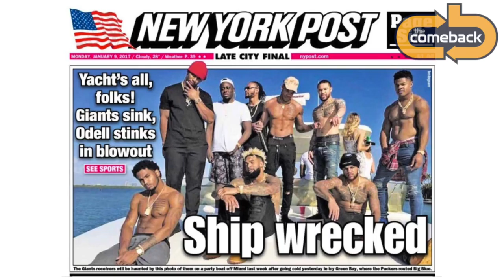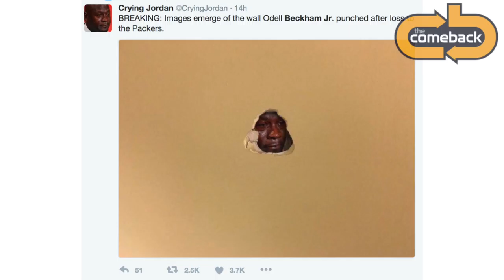Giants Odell Beckham Jr. denies boat incident affected play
Odell Beckham Jr. said the Trey Songz boat incident didn't affect his game.